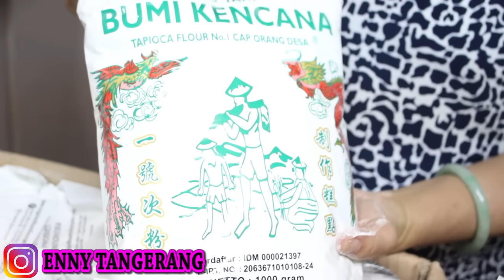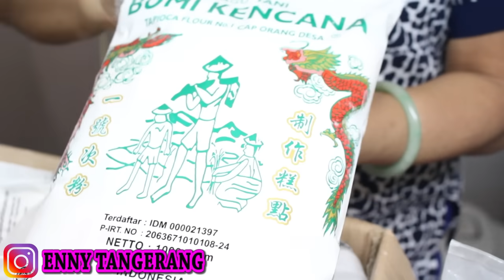TIPS MENYEMBUHKAN MAAG PAKAI TEPUNG SAGU!!!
EVENT ENNY TANGERANG TOTAL HADIAH 50JT :
Pembelian tepung tapioka cap orang desa bisa klik langsung :
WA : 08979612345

DALAM PEMBELIAN BANYAK UNTUK RESELLER / TOKO
P e m e s a n a n  P r o d u k   M I T O C H I B A   &   S T E I N
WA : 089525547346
IG : @mito.id / @mitochiba.id / @steincookware